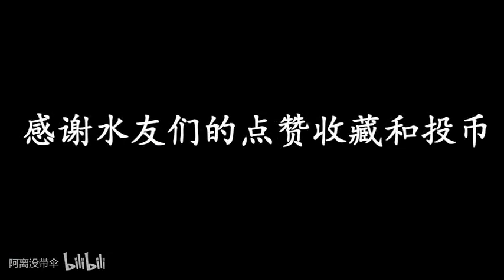王者荣耀：出场率不到1%的俩英雄，混得太惨了